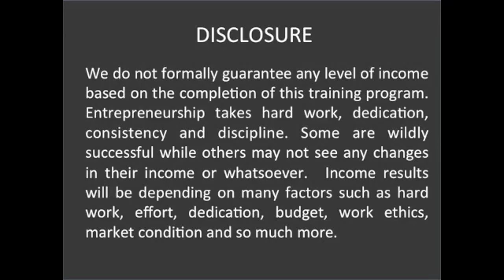Breakthroughs Mastery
Breakthroughs Mastery - Solution to your online marketing success. To take your business to the next level.